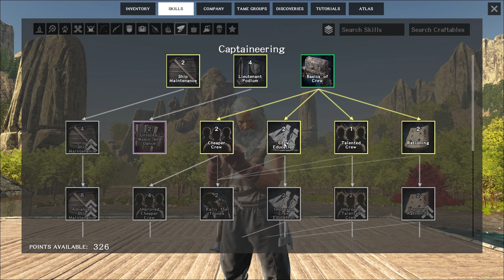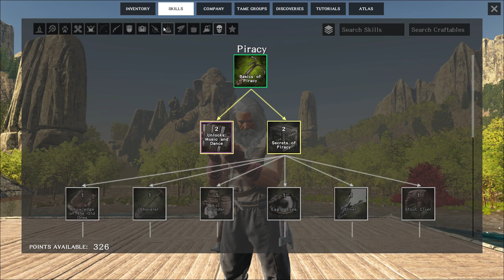Building home on the water, experimenting with circles - Atlas Single Player - Episode 12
I build a large house on the water in a good looking bay, while experimenting with towers and circles.